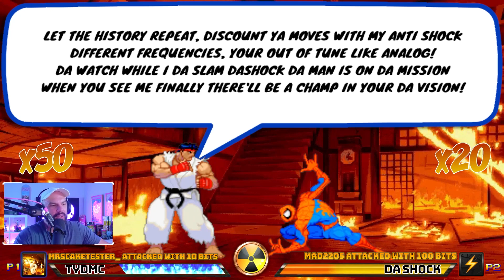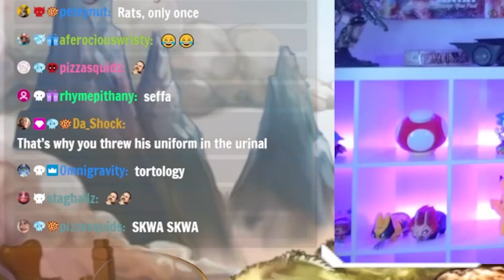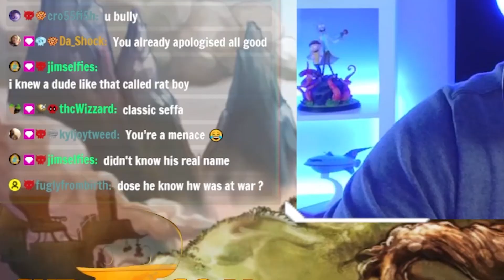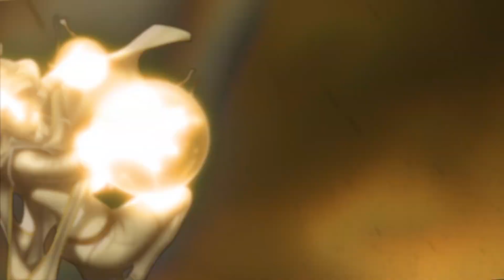The Real Story Behind These Lyrics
Seth touches on the real story behind the lyrics of the song Sorry.

Keyboard Warriors is a rap battle hosted by Seth Sentry on Twitch.
You write the bars, Seth raps them live on stream.
Climb the ranks, prizes every night, giveaways and huge Grand Prizes for KW Tournaments.
Join the community on Discord; practice bars, play games or just hang out and chat!